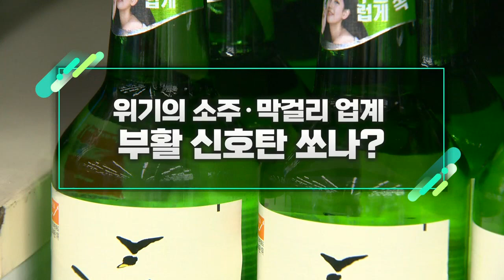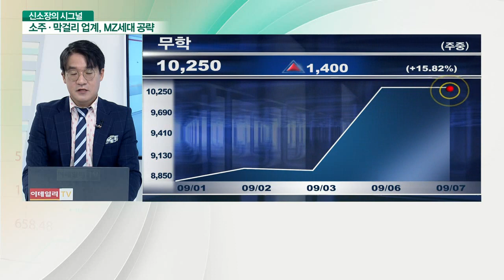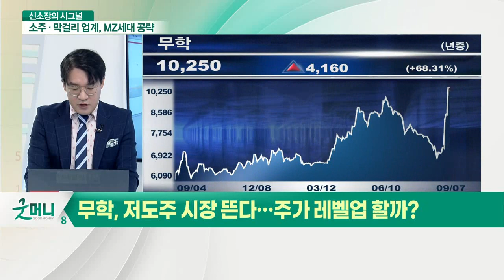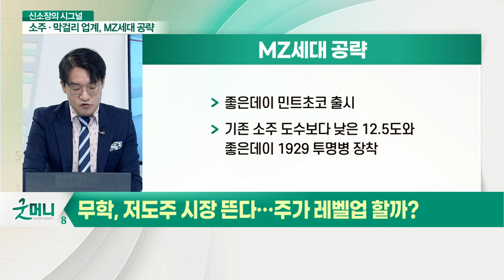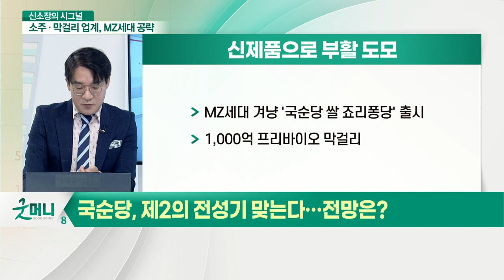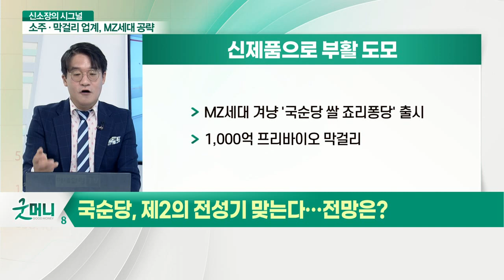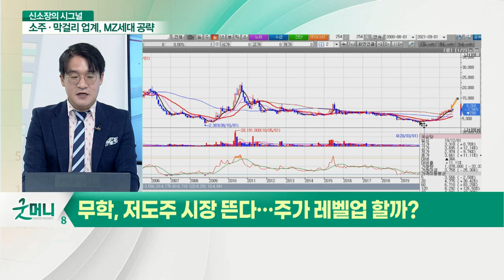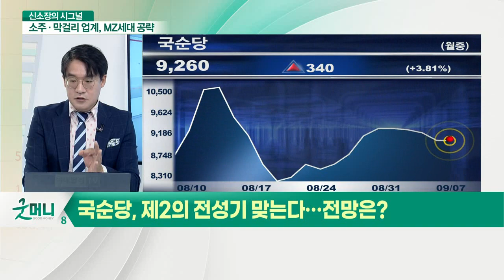무학·국순당... 위기의 소주·막걸리 업계... 부활 신호탄 쏘나?_신소장의 시그널 (20210907)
Q. 무학, 저도주 시장 뜬다… 주가 레벨업 할까?

저도주 출시, 원가 절감 및 판매량 증대
- 좋은데이 1929, 도수 15.9도
- 소주의 원료 주정 대비 물의 양 감소시, 원가 절감
- 도수 낮아지면 판매량 증대 효과

# 소주 지역할당제 폐지 이후 살길 찾기
- 지역할당제 1996년 위헌 판결 이후 폐지
- 여전히 강한 지역색, 지방 소주업체 유리
- 부산·경남 지역, 즐거워예·좋은데이

무학(033920)... MZ세대 공략
- 좋은데이 민트초코 출시
- 기존 소주 도수보다 낮은 12.5도와 좋은데이 1929 투명병 장착

Q. 국순당, 제 2의 전성기 맞는다… 전망은?

# 백수오 파동 '대위기'
- 2015년 백세주 원료에서 가짜 백수오 성분 검출
- 이엽우피소 검출로 백세주 결정적 타격
- 상장 폐지 위기 속 극적 생존

국순당(043650)... 신제품으로 부활 도모
- MZ세대 겨냥 '국순당 쌀 죠리퐁당' 출시
- 1,000억 프리바이오 막걸리